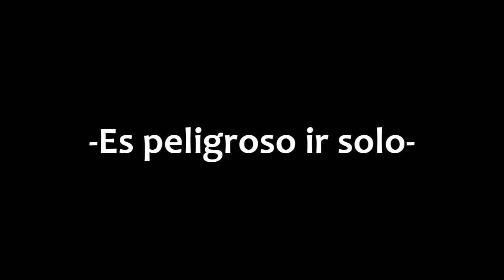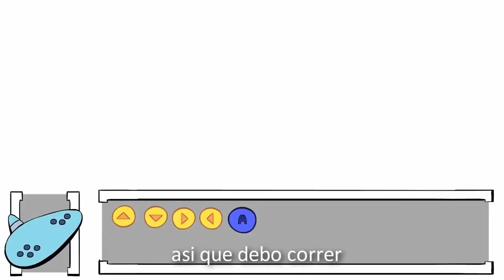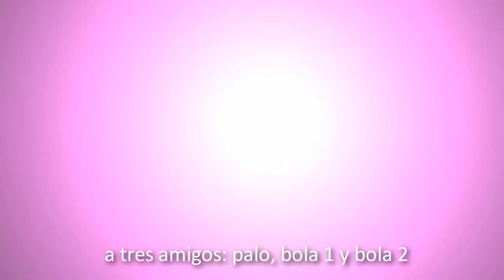El Mejor Rap de Zelda! robo ultimate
VIDEO PROPIEDAD DE STAR BOMB

ATT:BILL CIPHER